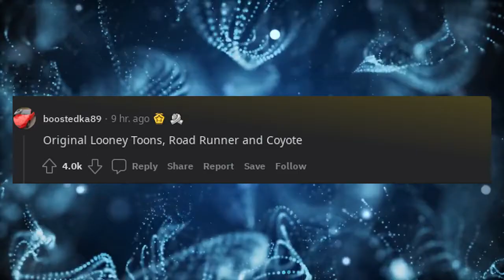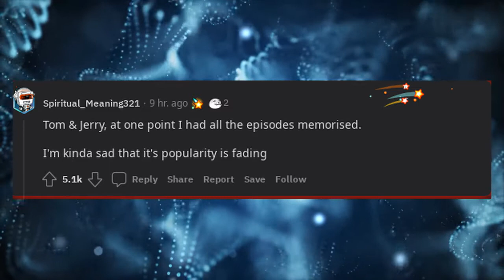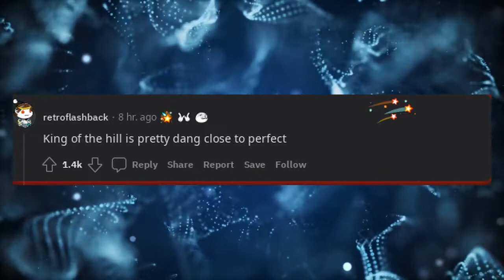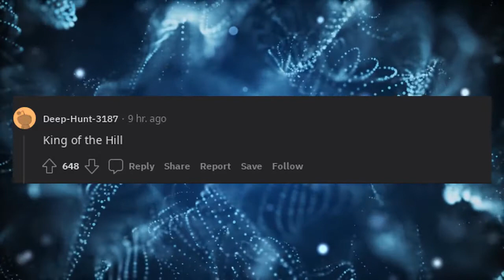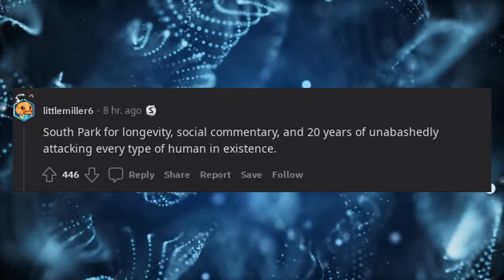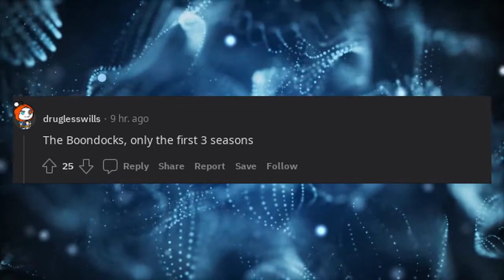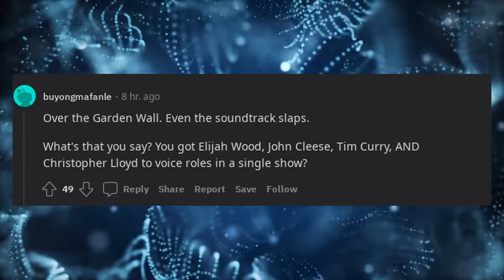What’s the best cartoon show of all time ?